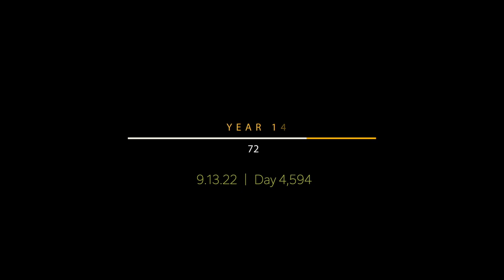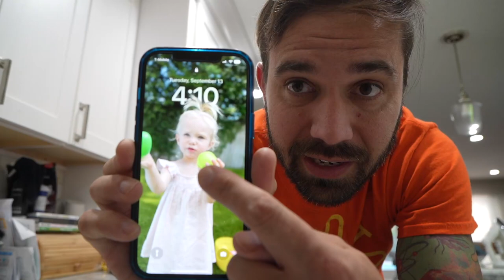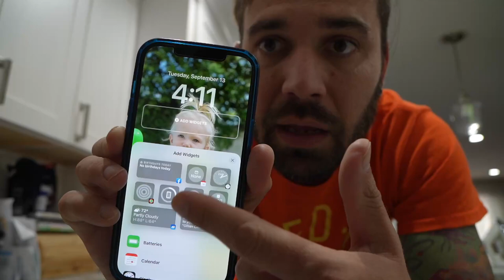we have rats in our roof now! they're back again!!!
the little punks came back! luckily, we are getting rid of them... sadly the whole neighborhood because of the trees are bugging everyone!